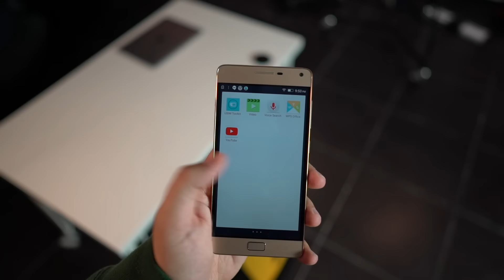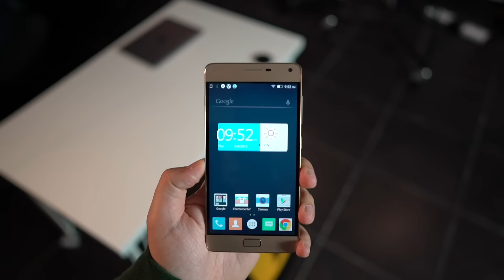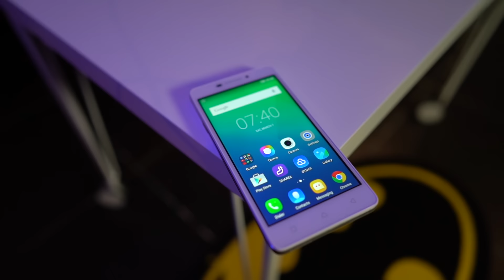Lenovo Vibe P1 & P1m مراجعة اجهزة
Instagram.com/slorks
Twitter.com/slorks
Facebook.com/slorks